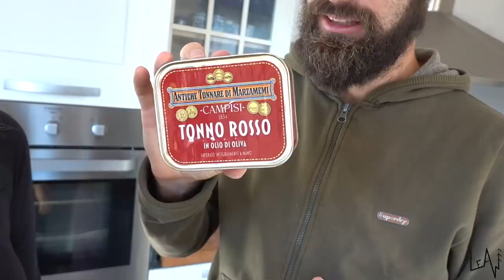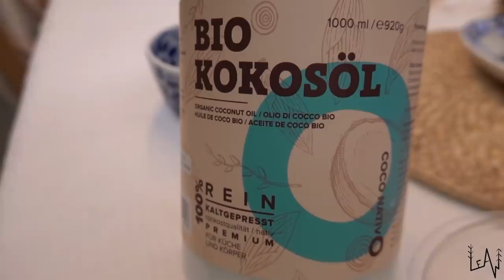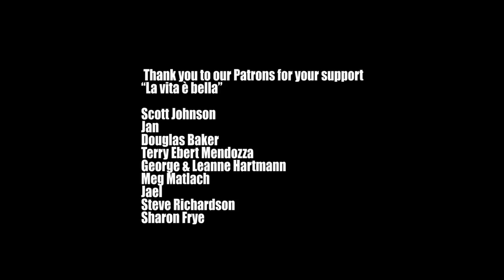COTTAGE LIFE IN THE MOUNTAINS ITALY - From the Garden to the Kitchen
In today's episode we worked hard in our garden to prepare it for the winter and it was quite rewarding ;)
Love,
Sara & Luca

Grazie Campisi!

Potato Leek soup Ingredients:
evo
2 large leeks, white and light green parts only, roughly chopped
5/6 potatoes
1 tbs granular vegetable broth
pop corn!